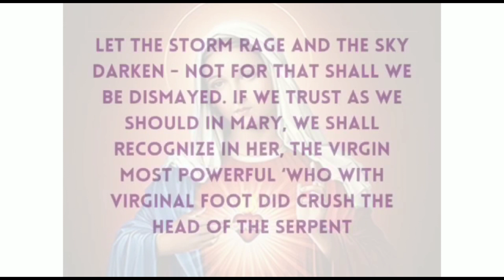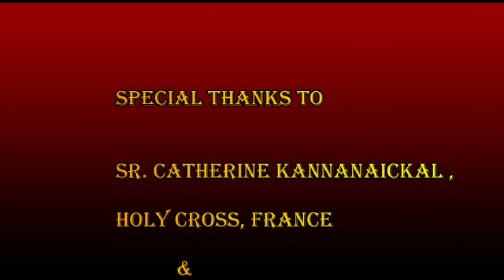Queen of Heaven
A mystical journey towards the Assumption of Our Lady